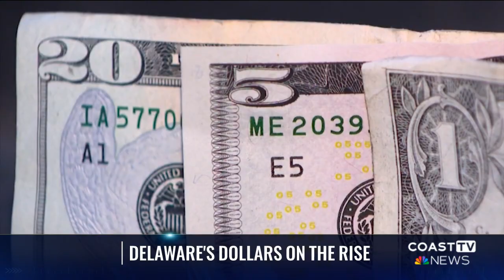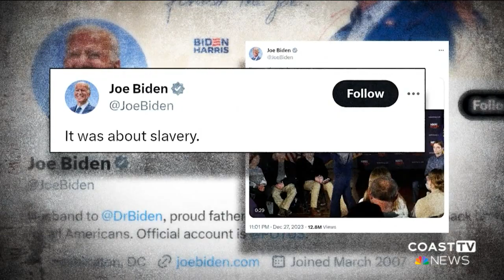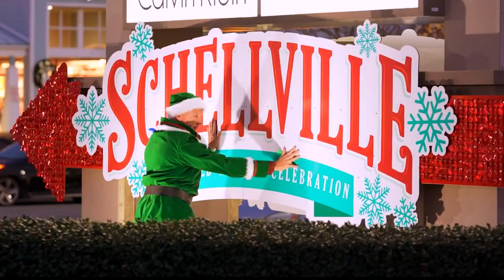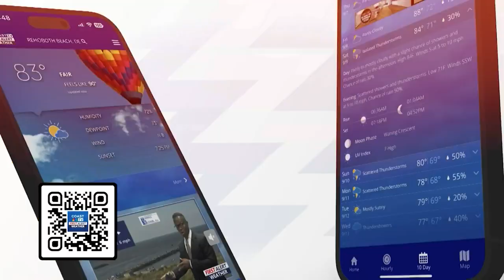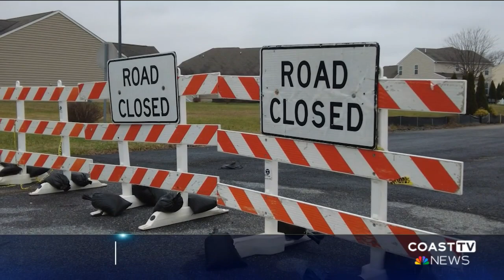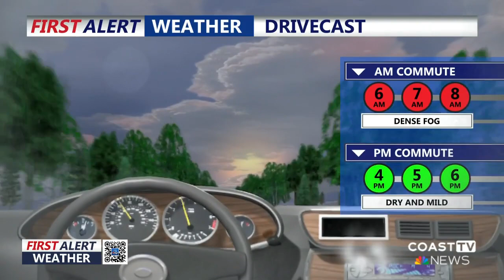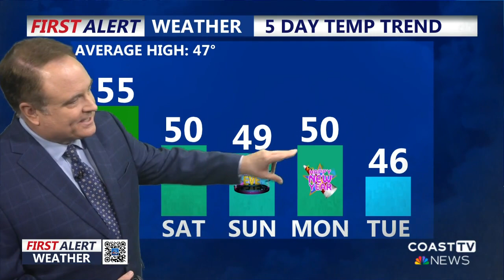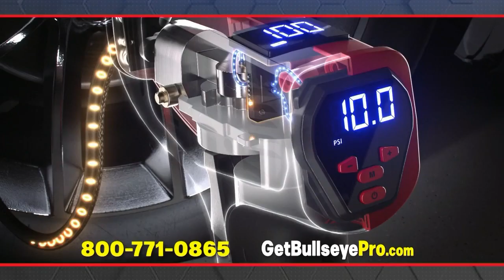CoastTV 6 am News: December 29, 2023